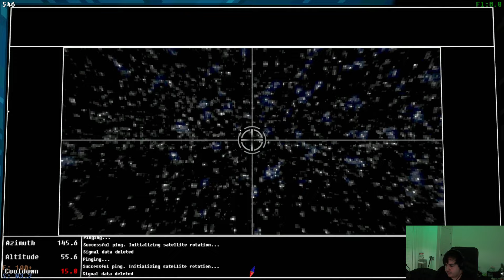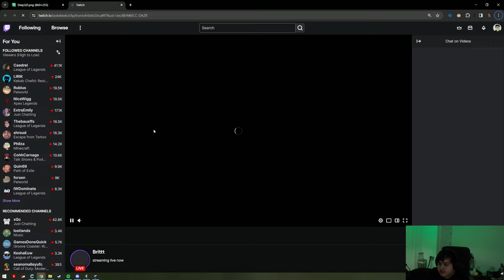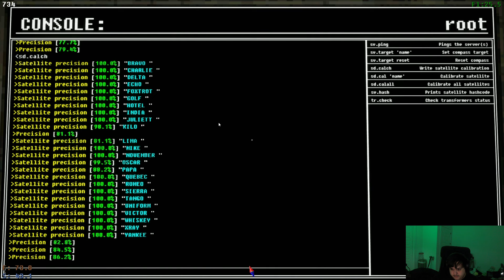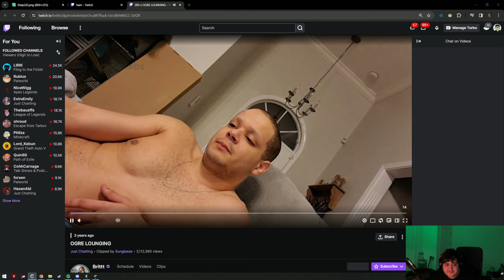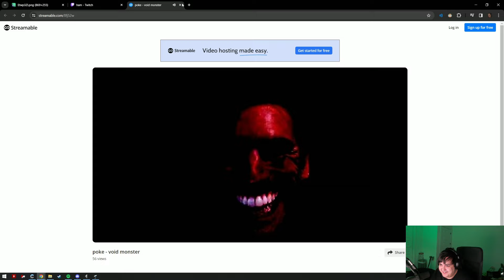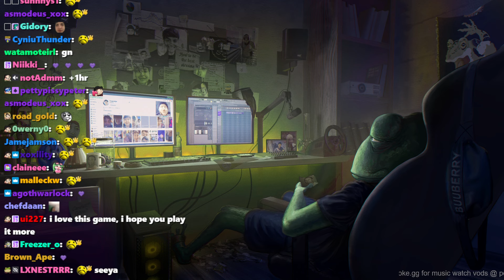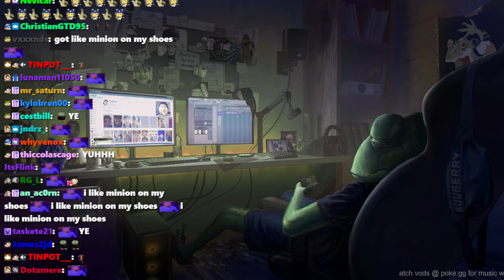Pokelawls Live VOD - JANUARY 21 2024 PART 3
VOD TITLE: NO WAY A REAL POKE STREAM!?!

00:00:00 Voices of the Void